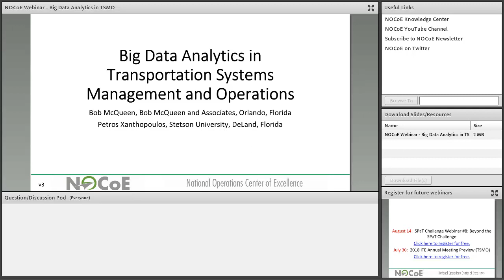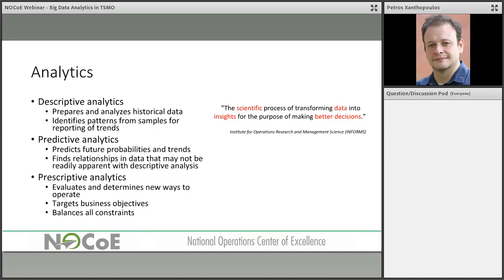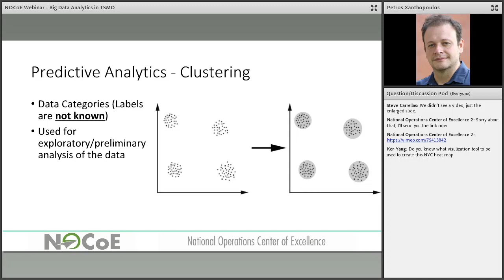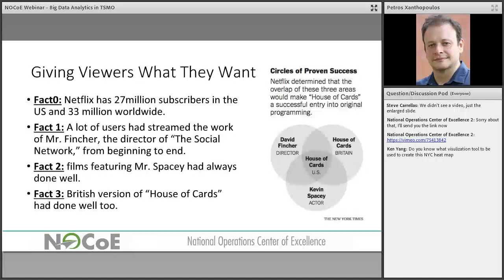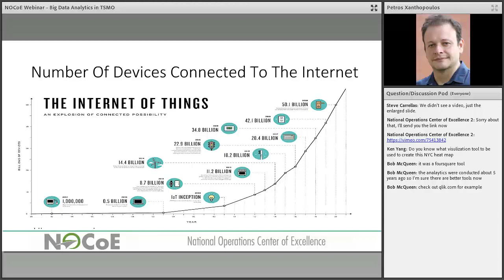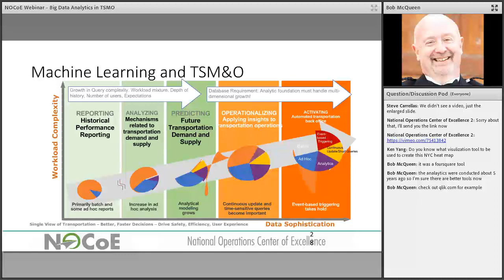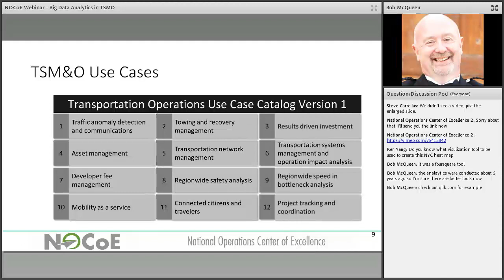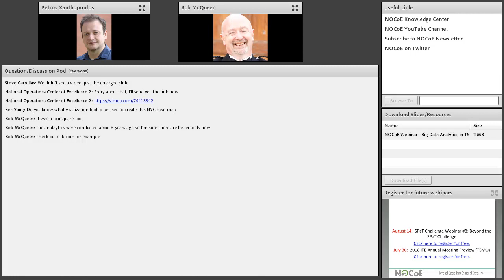Big Data Analytics in Transportation Systems Management and Operations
This Video will give an explanation of the analytical aspects of TSMO. Aspects of the current and future value of analytics, will also be discussed.